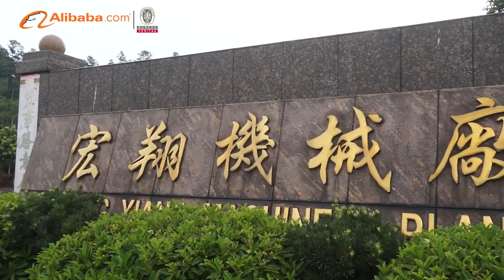Hongxiang Machinery Co.,Ltd.